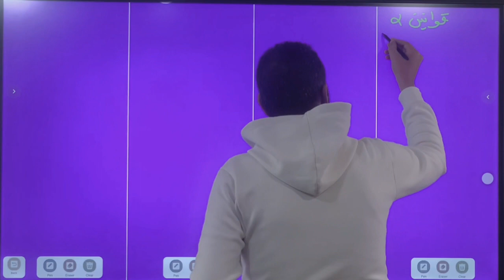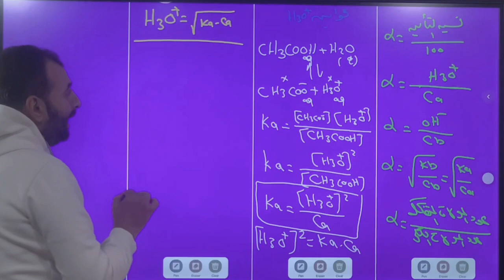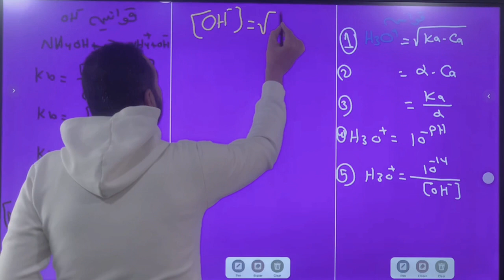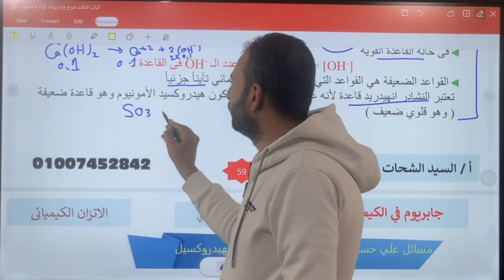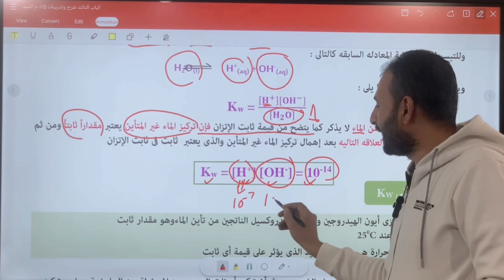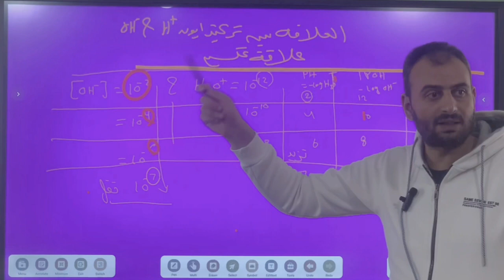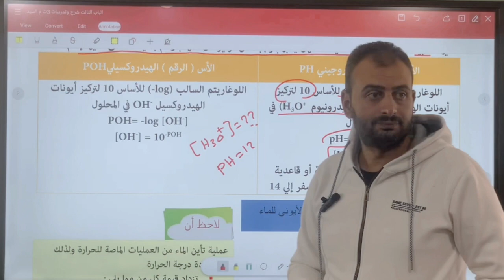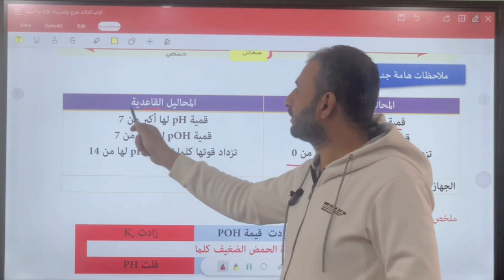٣ث قوانين الهيدرونيوم والهيدروكسيد وشرح وتدربيات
٣ث قوانين الهيدرونيوم والهيدروكسيد وشرح وتدربيات
كيمياء للصف الثالث الثانوي الباب الثالث الاتزان الكيميائي ما هو الاتزان الكيميائي الأيوني؟

في حالة التوازن الكيميائي الأيوني، تتفكك المادة الأيونية في أيوناتها في المذيبات القطبية. وقد تكون الأيونات المتكونة دائمًا في حالة توازن مع المذاب غير المنفصل في المحلول. تتعايش المواد المتفاعلة والمنتجات في حالة توازن، بحيث يكون تحويل المادة المتفاعلة إلى المنتج دائمًا أقل من 100٪. وقد تتضمن تفاعلات التوازن تحلل متفاعل تساهمي (غير قطبي) أو تأين المركبات الأيونية إلى أيوناتها في المذيبات القطبية.

ما هي فئات الاتزان الكيميائي الأيوني؟

يمكن تصنيف المواد في التوازن الأيوني إلى فئتين على أساس قدرتها على توصيل الكهرباء المعطاة على النحو التالي:

Non-Electrolytes:

هذه هي المواد التي تتكون من جزيئات لا تحمل شحنة كهربائية، ولا تنفصل في الأيونات المكونة لها، وبالتالي لا توصل الكهرباء في محلولها المائي أو حالتها المنصهرة. على سبيل المثال محلول السكر.

Electrolytes:

هذه هي المواد التي تنفصل في أيوناتها المكونة في محلولها المائي، وبالتالي توصل الكهرباء في محاليلها المائية أو حالتها المنصهرة. مثال: محلول ملح، محلول حامض، محلول قاعدي. كما يمكن تصنيف الإلكتروليتات في التوازن الأيوني إلى شوارد قوية وضعيفة.

الإلكتروليتات القوية هي المواد التي تتأين تمامًا عند تفككها في محلولها الأيوني، بينما في حالة الإلكتروليتات الضعيفة، يكون التفكك جزئيًا بطبيعته. على سبيل المثال: يخضع كلوريد الصوديوم للتأين الكامل في محلوله المائي للحصول على أيونات الصوديوم (Na +) وكلوريد (Cl-)، بينما يخضع حمض الأسيتيك للتأين الجزئي لتقديم كمية من أيونات الأسيتات (CH3COO-) وأيونات الهيدروجين (H +). وفي حالة وجود إلكتروليت قوي، يُقال أنّ تفاعل التفكك يكون كاملاً، وبالتالي يتحرك في الاتجاه الأمامي فقط، بينما في حالة وجود إلكتروليت ضعيف، يُقال أنّ التفاعل قابل للانعكاس بطبيعته. وفي حالة ضعف المنحل بالكهرباء، يتم إنشاء التوازن بين الأيونات والجزيئات النقابية، والتي يمكن تسميتها بالتوازن الأيوني.

صيغ التوازن الكيميائي الأيوني:

يصبح من الضروري معرفة جزء الكمية الأولية من المواد المتفاعلة التي يتم تحويلها إلى نواتج عند التوازن. يسمى جزء الجزيئات الأولية التي يتم تحويلها عند التوازن بدرجة التفكك أو التأين. درجة التفكك أو التأين هي (عدد جزيئات المادة المتفاعلة المفككة \ المتأينة في البداية) / (عدد جزيئات المادة المتفاعلة في البداية)، كما يمكن التعبير عن درجة التفكك في التوازن الأيوني بالنسبة المئوية. النسبة المئوية لدرجة التفكك أو التأين هي (عدد جزيئات المادة المتفاعلة المفككة أو المتأينة في البداية) / (عدد جزيئات المادة المتفاعلة في البداية) × 100.

درجة التأين تعتمد على طبيعة المنحل بالكهرباء سواء كان قوي، ضعيف، غير قابل للذوبان وطبيعة المذيب، حيث تزيد المذيبات العازلة للكهرباء من نسبة التأين التخفيف، كلما زاد التخفيف كلما زاد التأين ودرجة الحرارةحيث أنّ ارتفاع درجة الحرارة، وزيادة التأين ويقلل وجود الأيونات الشائعة من تأين المنحل بالكهرباء الضعيف.

Ionic Equilibria in Aqueous SolutionsIonic Equilibrium - Ostwald Dilution lawIonic Equilibrium: Definition & Calculations16.2: Ionic Equilibria between Solids and Solutions